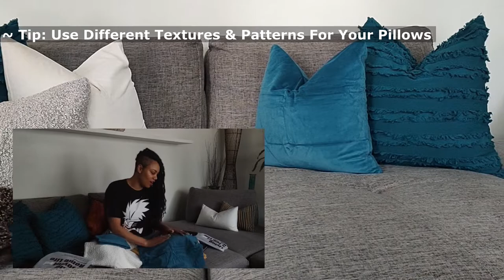BUDGET FRIENDLY LUXURY! Throw Pillow Covers ~ Couch/ Bed Boucle Pillows On Amazon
~ Style Throw Pillow Covers, Affordable High End Couch Pillows How To!
Hey Y'all! Decorate & style with me! Here's my new Amazon Pillow Covers. I'm using these throw pillow covers to achieve an luxury vibe in my living room. I still need a new throw blanket & round pillow to complete the look, but I couldn't wait to show you these pillows. Let me know what you think. Find out where to buy these below. 🙂

Thanks Domvitus!

If you'd like to send products/items/fan mail use the address below ( scroll down for my measurements) :
Chawnta Tutt
4950 Centrepointe Dr. Suite 100 # 1231

DOMVITUS
Ivory 18x18 Boucle Luxury Cover
Sand Grey 12x20 Lumbar Boucle Cover
Farmhouse Pillow Cover: Mustard 18x18
Black 18x18 Velvet Pillow Covers
Grey Velvet Pillow Covers
Ivory Cream 18x18 Velvet Pillow Covers
Harbor Blue 18x18 Pillow Covers
PillowFlex White Down Pillow Insert 14x22
MIULEE Cream White Velvet Soft Pillow Cover 12x20
JA Comforts Down Feather Pillow Inserts 22x22
MIULEE Dark Coffee Brown Velvet Pillow Cover 20x20
JA Comforts Down Feather Pillow Inserts 20x20
Longhui Bedding Burnt Orange Pillow Covers 18x18
Longhui Bedding Teal Pillow Covers 18x18
Longhui Bedding Black Pillow Covers 20x20

~ 🕑 CHAPTERS 🕑 ~
0:00 Couch Throw Pillows How To Intro
0:20 Throw Pillow Covers Unboxing
5:19 Decorate With Me, Couch/ Sectional
7:15 Bonus Couch Tip
8:30 Before And After Throw Pillows
9:35 Corner Of Couch Styling

 • My Measurements •
Weight - 161
Waist - 36 1/2 in
Hips - 44

This does not affect you as a customer at all, but helps me keep making videos for y'all 🙂. My opinion and review of sponsored or gifted items is honest and true.